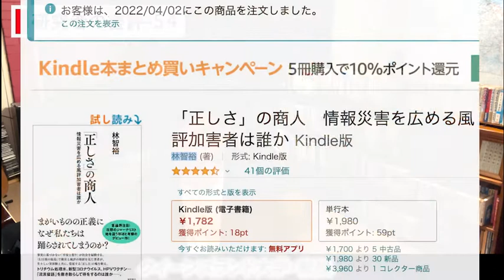【研究者の書評-54】林智裕 (著)「「正しさ」の商人」。一般の人々が、知らないうちに風評加害者にならないようにするための必読書。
それは、福島原子力発電所からでたトリチウムを含む処理水の放出に関することで、「処理水を「安全だというなら、安全かどうか飲んでみろ（証明しろ）！」という風評加害者には、「危険だというなら、自分で飲んで危険だということを証明してみろ！」と逆に言いたい。証明責任は風評加害者の方にあると思う。もしお腹壊したら、それがトリチウムが原因であることの証明も。」というツイートです。

皆さんは、「風評被害」って言葉を知っていますか？「風評被害」とは「事故や事件の後，根拠のない噂うわさや憶測などで発生する経済的被害。」のことで、特に科学的な根拠が無いのに、メディアなどで「危ない」とか言われると、皆んながそれを信じて、その「危ない」ところで生産された（農作物や海産物などの）物を買わなかったり、そこからきた人を避けたりすることで、経済的にも精神的にも風評被害に遭った方々は大きな損害を被ります。「風評被害者」がいるということは、「風評加害者」もいるはずです。それは誰なのでしょうか？

林智裕(はやし ともひろ)  (著)「「正しさ」の商人　情報災害を広める風評加害者は誰か」

は、特に福島原子力発電の事故の後、直接事故や放射線で怪我をしたり病気になったり、死亡した人はほとんどいないにも関わらず、風評で被害にあった人々が大勢いることに対して、風評加害者はいったい誰なのか？という視点で書かれています。報道に携わる著者の林さんが、メディアとそれを信じた一般の人々の行動を怒りをもって綴ったルポです。僕はこの本を読んで、テーマがあまりにも重く、どうやって書評を公開しようか、かなり悩みました。

そこで、日本人の醜い姿、第四の権力としてのメディアの怖さ、その報道によって知らず知らずの間に風評加害者になってしまう一般の方々を、過去の大公害事件、水俣病に関するルポ、
石牟礼道子(著)「苦海浄土　わが水俣病」
と対比しながら読書を進めました。

水俣病は、「熊本県水俣湾周辺の化学工場などから海や河川に排出された有機水銀により汚染された海産物を住民が長期に渡り日常的に食べたことで中毒性中枢神経系疾患が集団発生した公害病」です。

実際に被害にあった方々がおられ、そして科学的根拠に基づかない風評で今現在でも風評被害に遭っている方々が存在しています。その被害とは、経済的なことや精神的なこと（差別）も含まれています。

一方、福島原子力発電の事故では、直接多量の放射線被曝で亡くなられた方々はいないにもかかわらず、科学的根拠に基づかない風評で多くの方々が風評被害に遭われています。水俣病と福島原子力発電の事故のどちらの大事件にも共通することは、風評被害なのです。

風評被害が深刻な問題で、そしてあってはならないことなのは、水俣病という過去の大公害事件での風評被害の経験からメディアの方々を含めて多くの人が認識しているはずです。それなのに、いまだに風評被害がなくならないのはなぜなのか？著者はメディアの「原理主義的な「反権力こそ正義」との幻想と、根底に潜む選民思想と福島への差別意識」だとしています。

僕は日本人の心の中に潜む科学的根拠に基づかない「穢れ」の感情がその風評加害の根源ではないかと感じています。もし、メディアが本当に風評被害を無くそうとするならば、報道で「なお、風評被害が心配されます」というだけではなく、その後に必ず「科学的に全く問題ないので、皆さん心配しないでください。風評に惑わされないように！」と報道すべきだと思います。そうでないと、メディア自らが風評の加害者を生産するアジテーター（煽動者）となるからです。

研究者にも「お茶の水博士」と「死神博士」という「善・悪」がいるように、メディアにも「風評被害を防止させる報道」と「風評被害を煽動させる報道」という「善・悪」があるのかもしれません。一般の方々は、知らない間に「悪」の煽動に乗せられて、風評加害者になってしまった、ということがないように細心の注意が必要です。つまり、常にメディアに対して心の準備をしておくことが必要だと思います。その心の準備には本書は必読だと思いました。

【関連リンク】

・査読付き学術論文出版：２００報以上、"h-index"はGoogle Scholarで52
・国際学会などでの発表：２３０件以上（本人発表は１００件以上）
・特許：出願中も含めて18件
・受賞：論文賞など合計20件
・講義：

林智裕#「正しさ」の商人#風評加害者